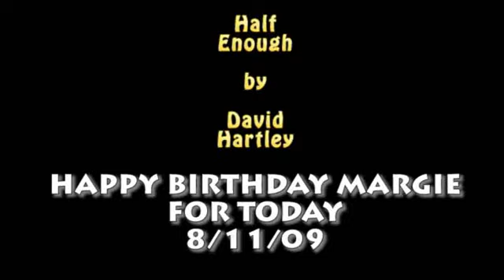Half Enough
by David Hartley